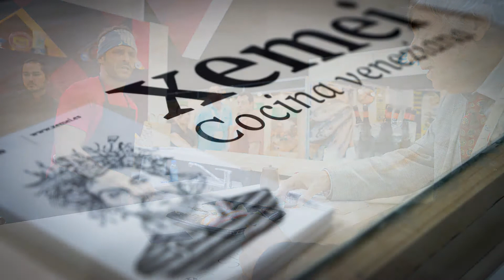FRIME "SEAFOOD EXPO SOUTHERN-EUROPE 2014"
Recull fotogràfic de l'estand de Frime/Espai Tonyina al Seafood Barcelona 2014
Edició, fotografia i muntatge: Cristina Muñoz Capellades.
Musica de Mark Nine (cc)